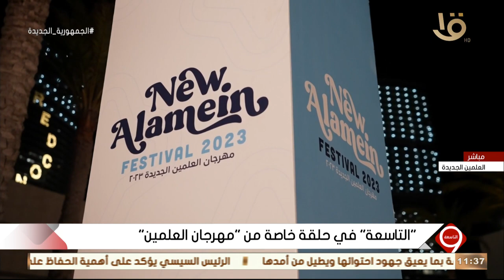رئيس جهاز مدينة العلمين الجديدة.. يوضح استراتيجية ورؤية القيادة السياسية لمدينة العلمين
التاسعة | م. وائل سمير رئيس جهاز مدينة العلمين الجديدة.. يوضح استراتيجية ورؤية القيادة السياسية لمدينة العلمين